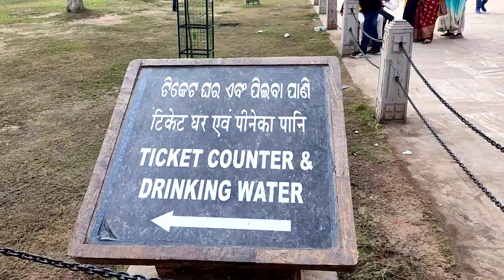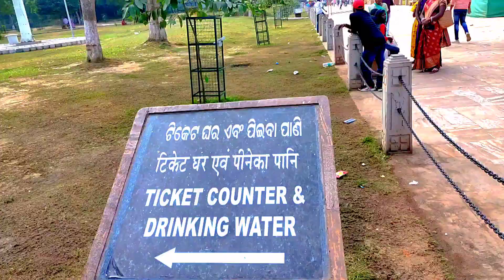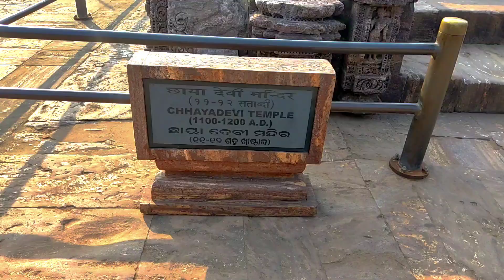Puri Tour | Jagannath Puri Temple | Konark Sun Temple | Puri Vlog | Puri Budget Trip | Episode 2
Puri Tour Plan | PURI TOUR GUIDE | Odisha Puri complete travel guide in hindi | Golden Beach Puri | PURI HOTEL | PURI TOUR BUDGET | PURI TOURIST PLACES

Wellcome To Our Channel  Travlling Toons (*_*)

Detail about video
In this video, Today we are going to share a detailed tour plan of one of the most popular and most visited tourist spots in Orissa, Puri. Here, we are going to cover almost all the famous tourist places in and around Puri in 2 days.
उड़ीसा पूरी सस्ते और कम बजट में घुमे सम्पूर्ण जानकारी |
Puri complete travel guide

You will find many beautiful scenery on the way to the hill temple which is quite beautiful.  You can enjoy the journey while enjoying them.